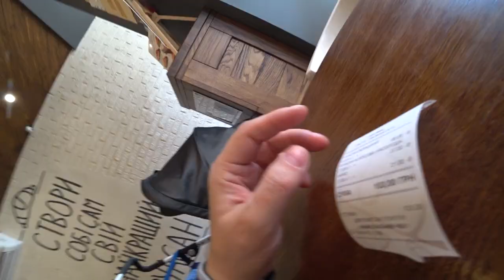VLOG: МАРИИНСКИЙ ПАРК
В этом влоге: зашли за круассанами в Lviv Croissants. Идем гулять в Мариинский парк. Приглашаю прогуляться вместе с нами!